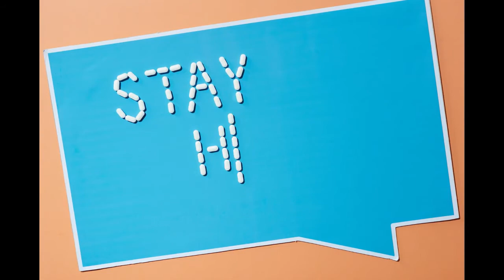CORONA STOCK FOOTAGE | TOMMY CHUA VLOG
TOMMY CHUA VLOG

This is a compilation of free stock COVID19 footage that you can use for your videos.

4. by Edward Jenner 5. by Henri Mathieu-Saint-Laurent
IMPORTANT: Do not upload this video to YouTube or to any video service as a single video in its organic form - as it is. It should be a part of the video you created. It is desirable, that you mention us in your video description.
(Copy & Paste): Video provided by No Copyright Videos - Free
Music by Wonki: Wonki on Spotify: spoti.fi/2i20SDX Wonki on Soundcloud:@wonkimusic ___________________________________